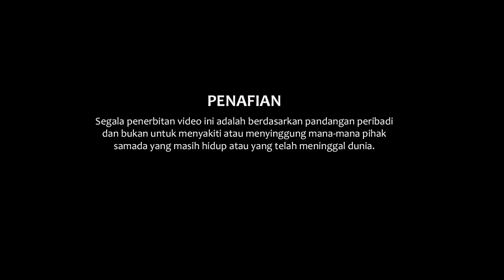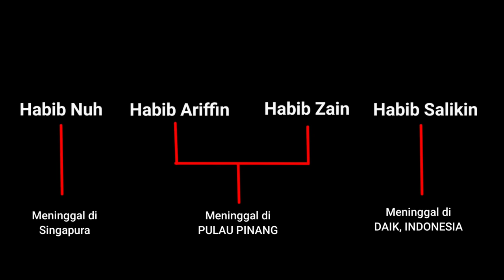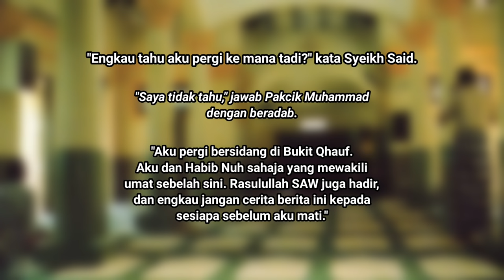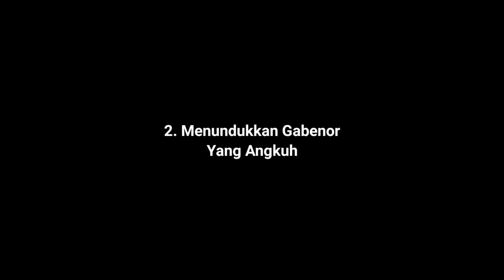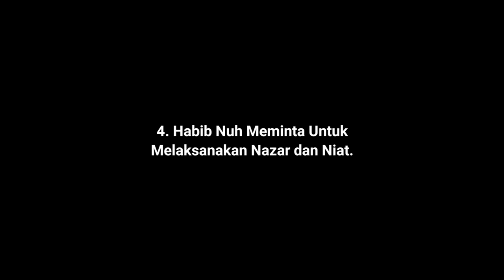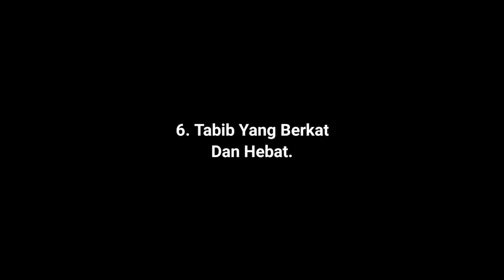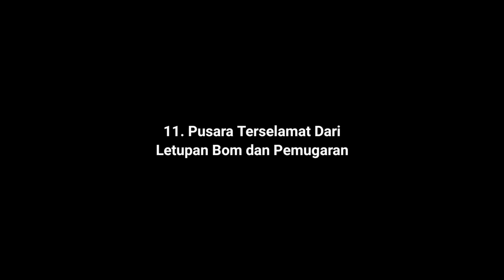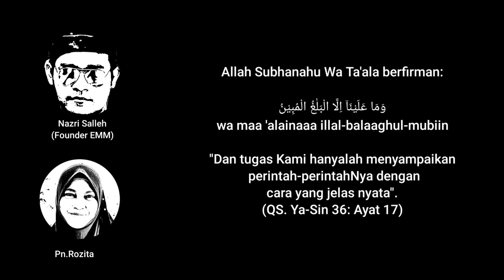🔴 KERAMAT HABIB NUH WALIYULLAH TANAH MELAYU | SINGAPURA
Pada generasi sekarang mungkin belum mengenali lebih dekat siapa sebenarnya Habib Nuh yang makamnya di Singapura.

Besar rahmatnya apabila sesuatu makam sentiasa dikunjungi lagi-lagi makam tersebut dari seorang yang bertaraf wali.

Selain itu secara lahiriah para wali ini jasadnya sahaja sudah mati tetapi karomahnya kekal sehingga kini.

Insyaallah saya akan kongsikan sejarah berkaitan keramat makam Habib Nuh, waliyullah di Tanah Melayu.

Nantikan penerangan video pada hari ini.